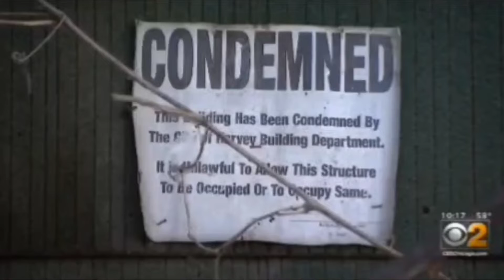Amazing work in Harvey Illinois by amazing volunteers and 100s of donors.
Please give this a listen, follow, and share. I’d appreciate your thoughts on my work in Harvey, Illinois.

I’m Jason Ross Decker
Candidate for Cook County Commissioner, 5th District.